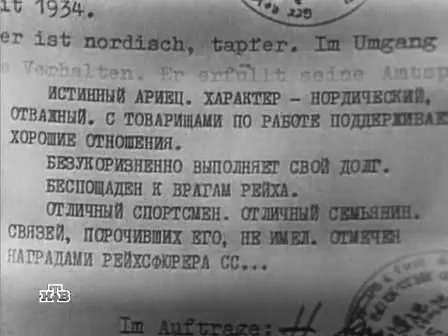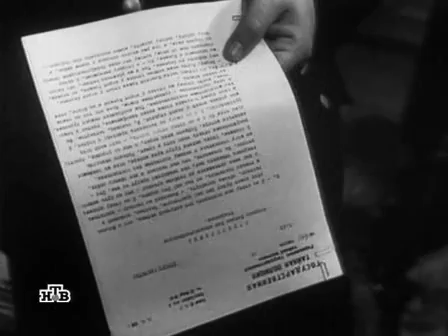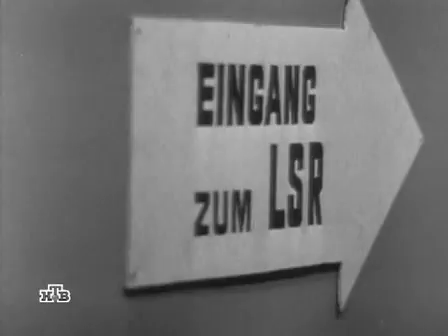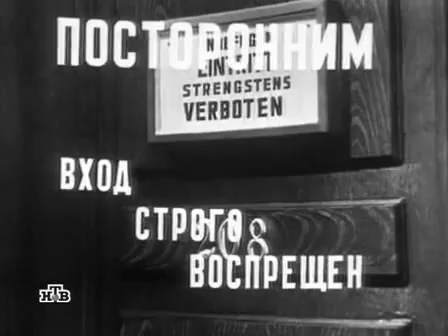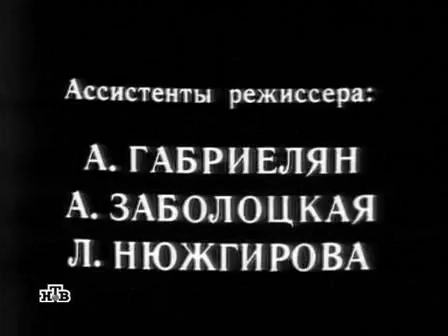17 мгновений весны p06